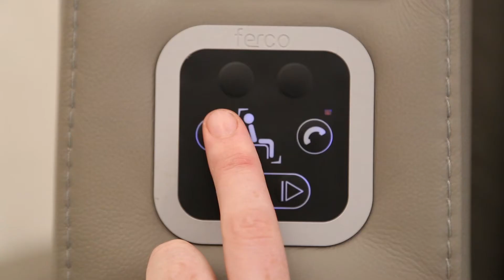Verona Zero Wall with Premium Enclosure Panel Video